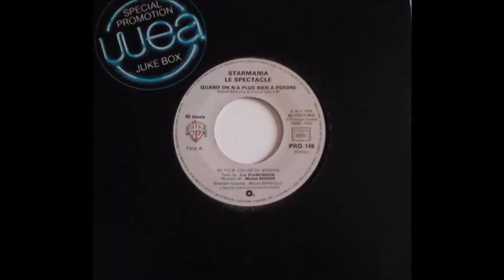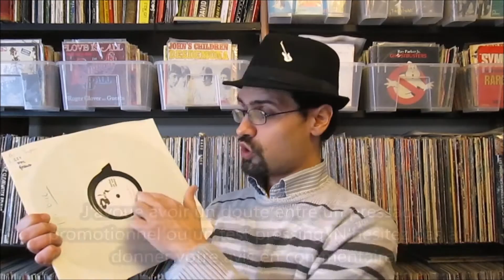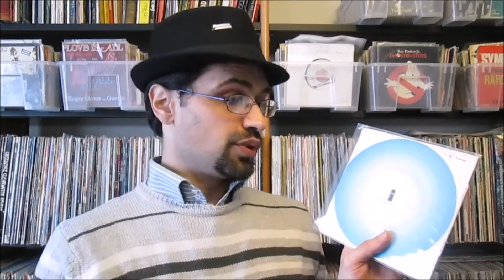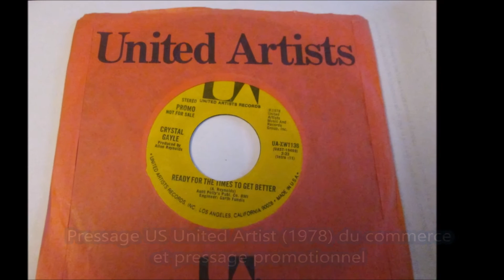#12 Le disque promotionnel - Je disque je veux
Qu'est ce qu'un disque promotionnel ? Pourquoi un pressage spécifique pour la promotion et un autre pour la vente ? Un peu de précision sur ce pressage particulier souvent marqué "interdit à la vente"